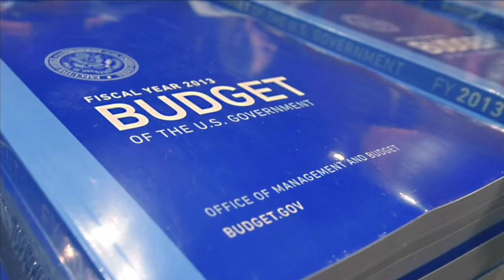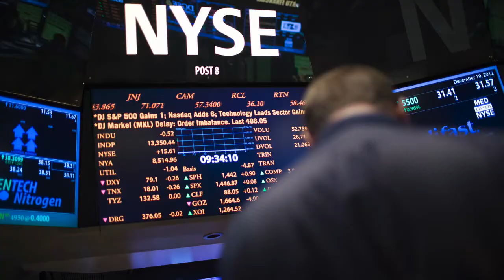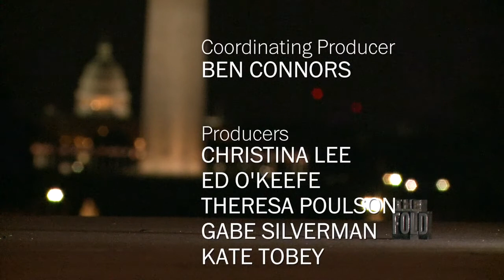Continuing resolutions and the next budget showdown: 'EdSpla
It's been years since a federal budget has been passed.  The government has been operating on a series of short-term plans called "continuing resolutions."  What are those?  Congressional reporter Ed O'Keefe explains.